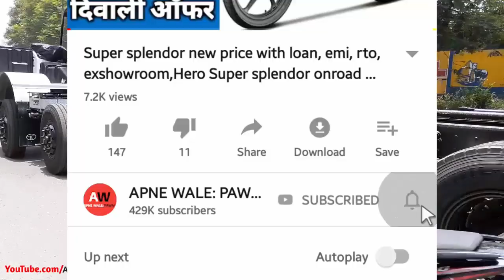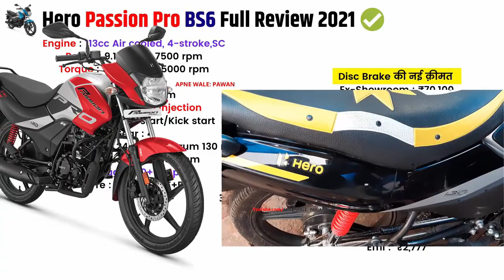2021 Hero Passion Pro Bs6 Hindi Review | Hero Passion Pro Bs6 2021 Price,Mileage,Specs,Features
Hi...✔2021 Hero Passion Pro Bs6 Hindi Review With New Passion Pro 110 Bs6 2021 Mileage and Hero Passion Pro Bs6 price 2021 & Hero Passion Pro Bs6 Specs Features Whats new changes in 2021 also explain Disc and Drum IBS model exshowroom price and on road price 2021 and autosail features with real mileage and all colour of passion pro 110cc bs6 model. 💖Hope you like detailed review of Hero Passion Pro 110 Bs6 in 2021.

Queries Solved:👌
1)2021 Hero Passion Pro Bs6 Review
2)Passion Pro Bs6 Price 2021
3)Passion Pro Bs6 New Update 2021
4)Passion Pro Bs6 Colour & graphics
5)hero passion pro bs6 2021

SOURCE - OWN and Heromotocorp.com officials